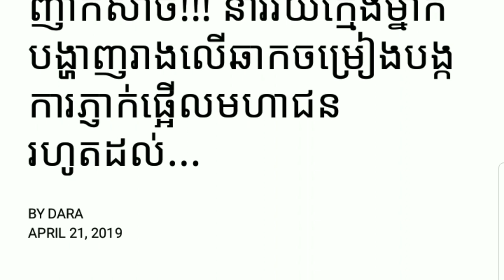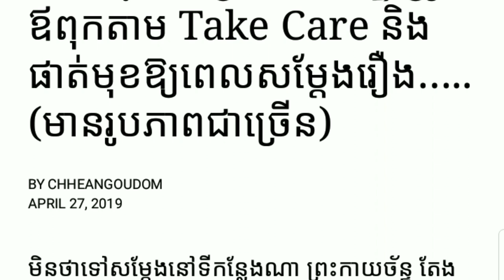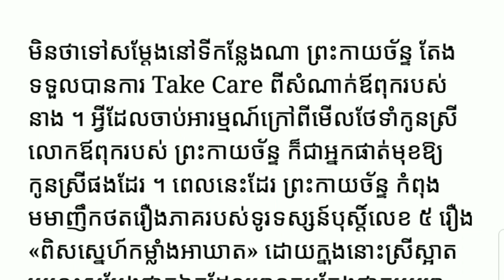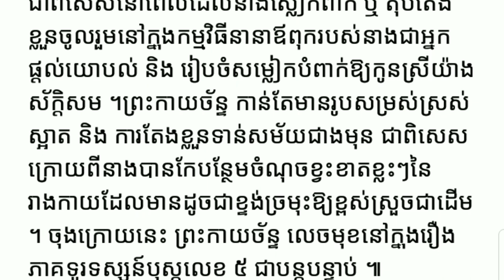ញាក់សាច់!!! នារីវ័យក្មេងម្នាក់បង្ហាញរាងលើឆាកចម្រៀង Yan Sun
ញាក់សាច់!!! នារីវ័យក្មេងម្នាក់បង្ហាញរាងលើឆាកចម្រៀង

ម្នាក់មួយផងដើម្បីទទួលបានវីដេអូនិងព័ត៌មានថ្មីៗសូមអរគុណ

*** សូមទំនាក់ទំនងតាមរយៈ

chanel Yan Sun
បង្កើតឡើងក្នុងគោលបំណងដើម្បីរកលុយតាម youtube
និងផ្ដល់ពត៌មានថ្មីៗទាន់ហេតុការណ៍
ព័ត៌មានកម្សាន្ដប្រចាំថ្ងៃ ព័ត៌មានប្លែកៗ
ព័ត៌មានសង្គម ជូនដល់បងប្អូនទស្សនានិងស្តាប់កំសាន្ត